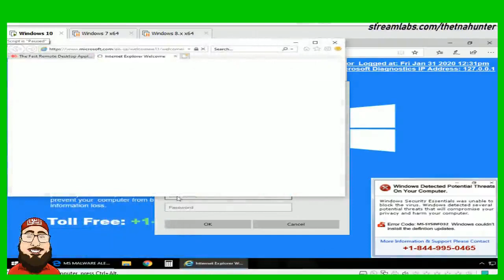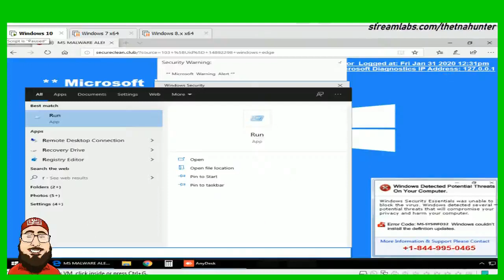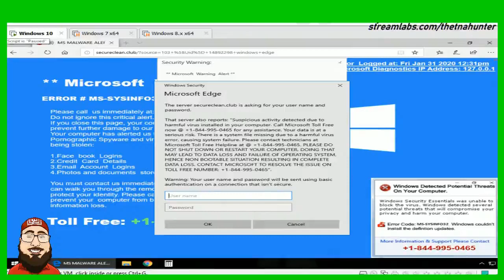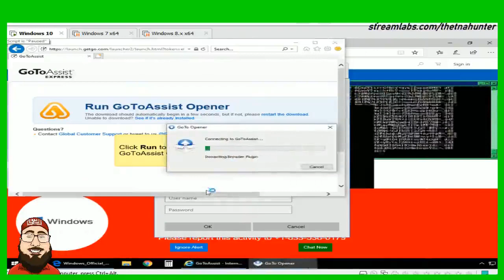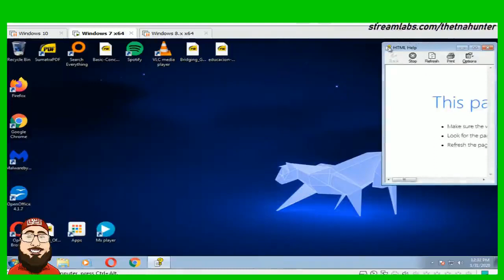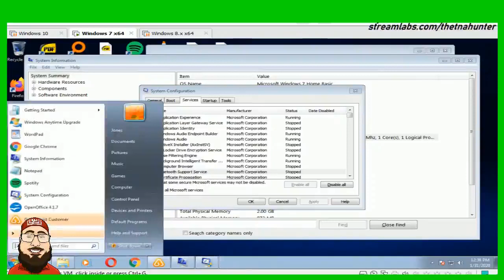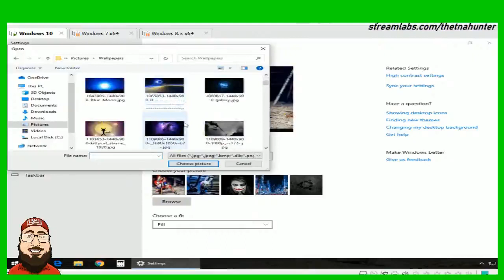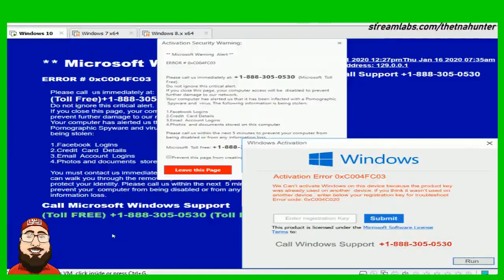Scambaiting with MR Robot